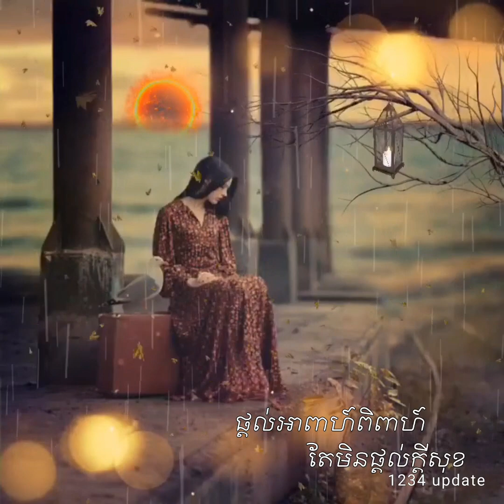ផ្ដល់អាពាហ៍ពិពាហ៍ តែមិនផ្ដល់ក្ដីសុខ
ផ្ដល់អាពាហ៍ពិពាហ៍
តែមិនផ្ដល់ក្ដីសុខ